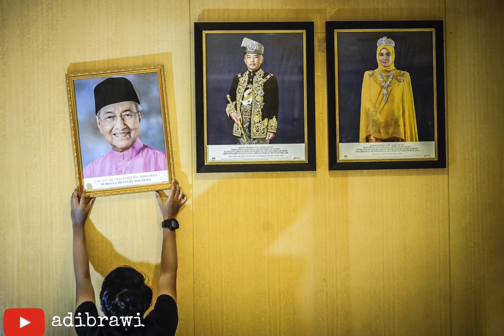Tun Mahathir resign | Politics of Malaysia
-PKR deputy president Datuk Seri Azmin Ali with Home Minister Tan Sri Muhyiddin Yassin during press conference by Prime Minister tun mahathir at Sheraton Hotel, Kuala Lumpur. photo adib rawi yahya

-PKR president Datuk Seri Anwar Ibrahim with Deputy Prime Minister Datuk Seri Dr Wan Azizah Wan Ismail during Mesyuarat Majlis Pimpinan Pusat (MPP) KHAS at Dewan Persidangan MPP, Ibu pejabat KEADILAN Merchant Square, Petaling Jaya. photo adib rawi yahya

-PKR President Datuk Seri Anwar Ibrahim with Amanah president Mohamad Sabu during Pakatan Harapan Presidential Council Meeting at PKR HQ, Petaling Jaya. photo adib rawi yahya

-Student and malaysia activist gathered during those who are outraged by the betrayal at Dataran Merdeka, Kuala Lumpur. photo adib rawi yahya

-Malaysia activist hold the placard with Muhyiddin face during those who are outraged by the betrayal at Dataran Merdeka, Kuala Lumpur. photo adib rawi yahya

-Tun Mahathir conversation with Anwar Ibrahim before he speak to the media during meeting and press conference by Tun Mahathir at Al-Bukhari Foundation, Kuala Lumpur. photo adib rawi yahya

-Former Prime Minister Tun Dr Mahathir Mohamad drive by him self during press conference at Yayasan Kepimpinan Perdana, Putrajaya. photo adib rawi yahya

-Prime Minister Tan Sri Muhyiddin Yassin during the announcement of the new cabinet line up at Prime Minister’s Office, Putrajaya. photo adib rawi yahya